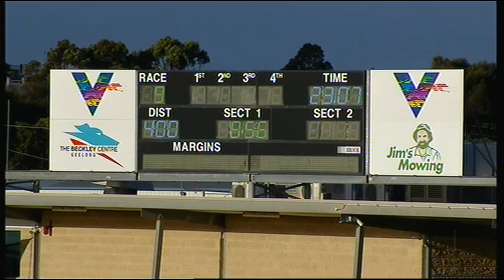GEL TUE 12 MAR 19 R9